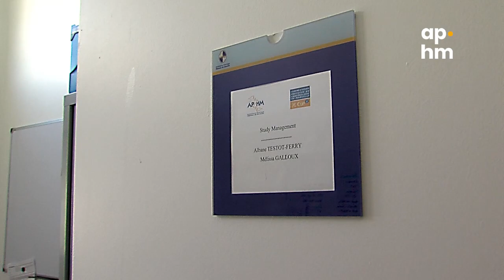Oncologie médicale dans les cancers ORL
Les cancers ORL représentent 15000 nouveaux cas par an en France. L'oncologie médicale consiste à traiter ces cancers, souvent à un état avancé ou métastatique, avec des traitements médicamenteux comme la chimiothérapie, l'hormonothérapie, l'immunothérapie ou encore les thérapies ciblées. De nombreux essais thérapeutiques sont également pratiqués dans les Hôpitaux Universitaires de Marseille. Ils représentent un dernier espoir pour les patients.

Service d'oncologie médicale et de soins palliatifs - Hôpital de la Timone